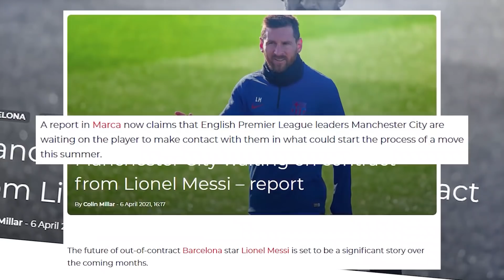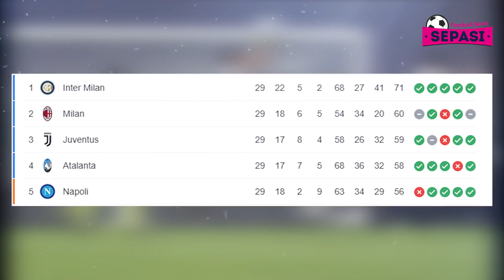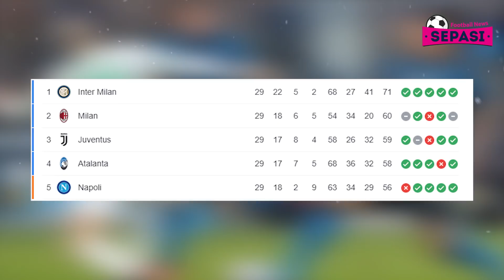PSG Libas Munchen, Mbappe Dua Gol ✌️ Chelsea Sikat Porto 💥 De Bruyne Teken Kontrak Hingga 2025 🤝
Berita Sepak Bola Terbaru Hari Ini : PSG Libas Munchen, Mbappe Dua Gol ✌️ Chelsea Sikat Porto 💥 De Bruyne Teken Kontrak Hingga 2025 🤝

Sepasi Football News Official Edisi 8 APRIL 2021 :
1. Kabar Buruk untuk Arsenal, Tierney Bakal Absen Enam Pekan
2. De Bruyne Teken Kontrak Baru, Bakal Perkuat City sampai 2025
3. Manchester City Tunggu Messi, Siapkan Tawaran Menarik Ini
4. Atletico Dikejar Barcelona Dan Madrid, Luis Suarez Malah Cedera
5. Lucas Vazquez Memilih Setia dengan Real Madrid
6. Klopp Pesimis Liverpool Bisa Barcelona-kan Real Madrid di Anfield
7. Porto Vs Chelsea: Menang 2-0, Satu Kaki The Blues di Semifinal
8. Bayern Vs PSG: Mbappe Dua Gol, Les Parisiens Menang 3-2
9. Mason Mount Ukir Sejarah di Liga Champions
10. Mason Mount Puji Gol Keren Chilwell
11. Mbappe Akhirnya Bobol Gawang Neuer
12. Juventus Kalahkan Napoli 2-1
13. Inter Vs Sassuolo: Menang 2-1, Nerazurri Makin Mantap di Puncak
14. Kontroversi Tarikan Kaus Saat Laga Inter Vs Sassuolo
15. Inter Milan Luncurkan Jersey Baru dengan Perubahan Logo, tapi Dikecam
16. Barcelona Ilfil dengan Wijnaldum Usai Tampil di Laga Madrid vs Liverpool
17. Tanpa Gol, Aubameyang Hanya Jadi Beban untuk Arsenal
18. Chelsea dan Arsenal Coba Gerogoti AC Milan